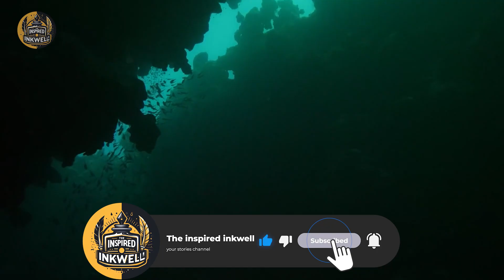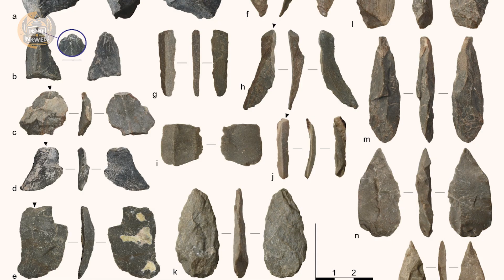Ancient DNA Found in a Mexican Cave Reveals The REAL Origins of the First Americans!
All narration is our original recording, and we have licensed all background music.

🎥 Footage used in this video is licensed through VideoBlocks, along with creative commons content under CC-BY 3.0.